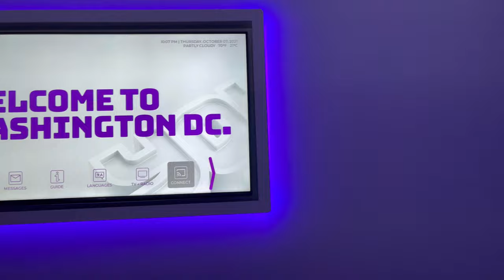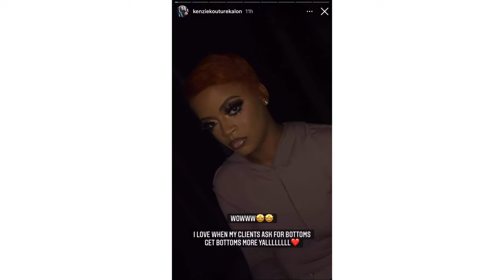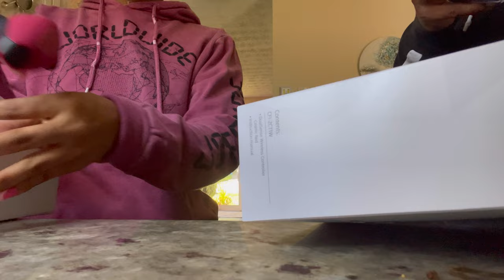VLOG: BIRTHDAY VLOG + HALLOWEEN + PROMOTIONS?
Hey Babes! 🤍

Enjoy the BIRTHDAY Vlog! 🎉

* How old are you :  23
* Where do you live : Maryland
* What do you record with : iPhone 11 Pro Max
* What do you use to edit : InShot, iMovie,
* Zodiac : Libra ♎️
 Height : 4’10 1/2
Weight : 125 lbs
Bra Size : 32C